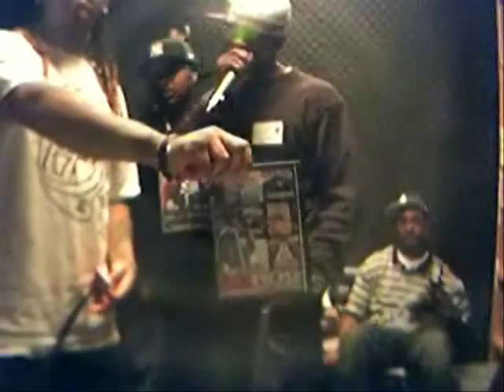O.T.F & SHEA DAVIS FREESTYLE - CRACK DISTRIBUTORS RADIO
*EXCLUSIVE* O.T.F (ONLY THE FAMILY): BONDS, Q-LIFE, & SHEA DAVIS FREESTYLE ON.

"CRACK DISTRIBUTORS RADIO"

FOR THE LATEST IN MUSIC AND LIVE INTERVIEWS WITH YOUR FAVORITE ARTISTS AND PERSONALITIES IN HIP HOP AND BEYOND...